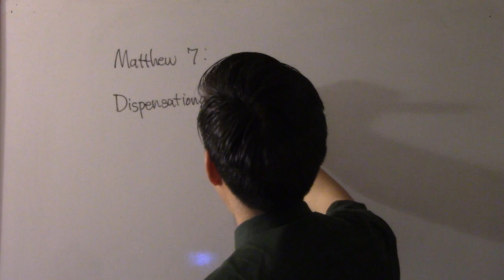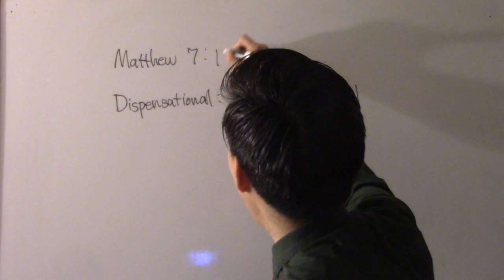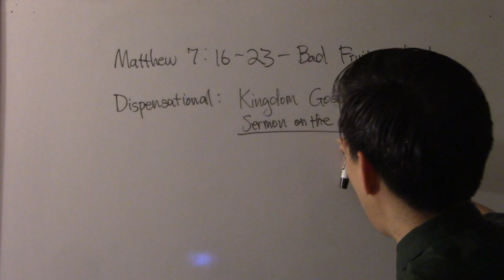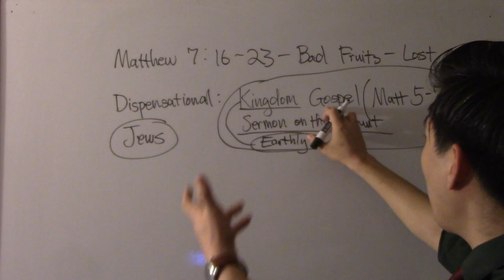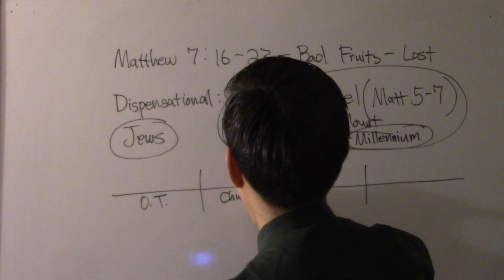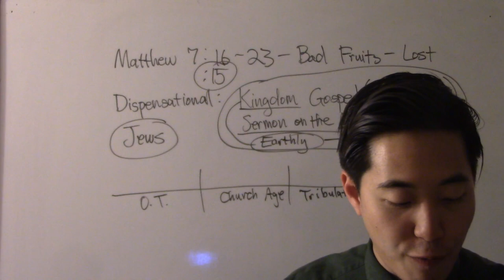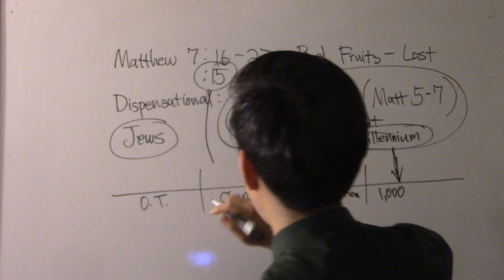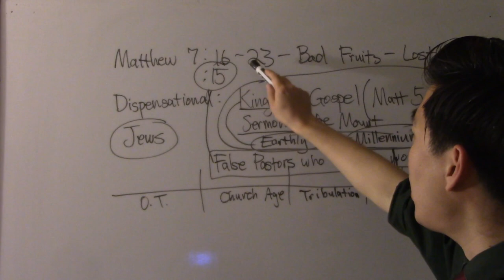SCARED of Matthew 7? Going to Hell for Bad Fruits? - Dr. Gene Kim